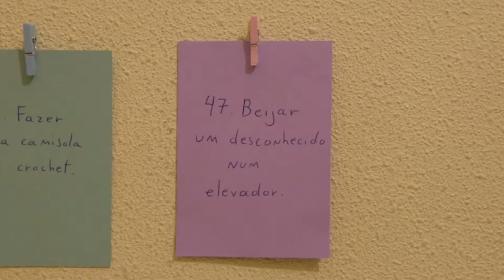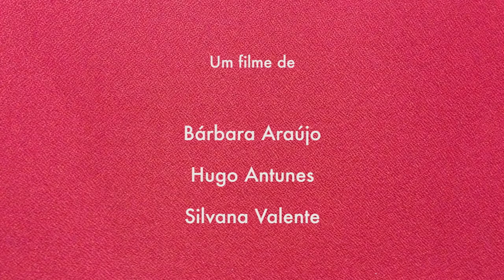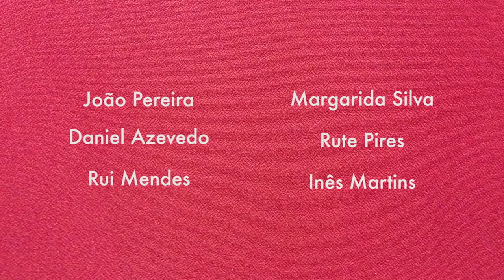ALICE - short film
Meet Alice, a very special girl with some special habits.